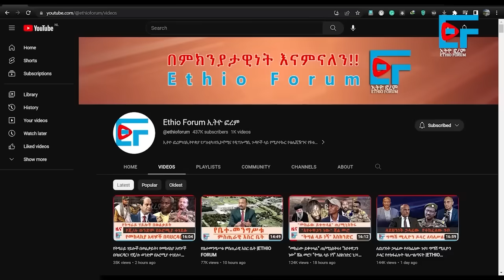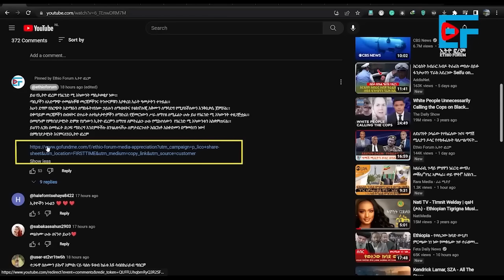ጄኔራሎች ላይ ማዕቀብ ሊጣል?፣ ባለስልጣኑ ኮበለሉ፣ በኦሮሚያ የተደረገው ውጊያ፣ ባህርዳር፣ የኤርትራ ባህር ሃይል ሰልጣኞች፣ አዛዦችና የጠፉ ሚሊሺያዎች| EF